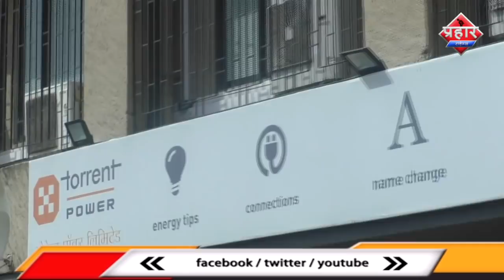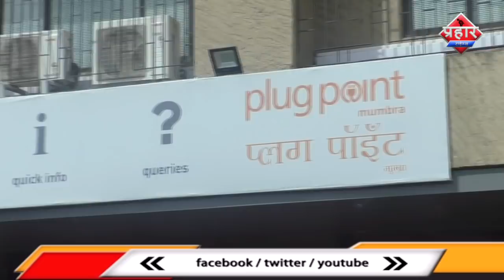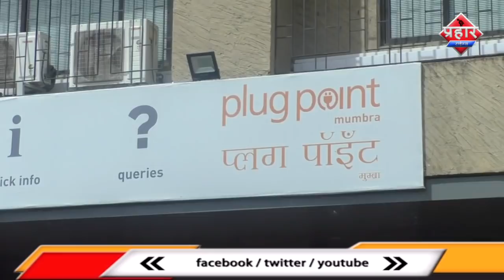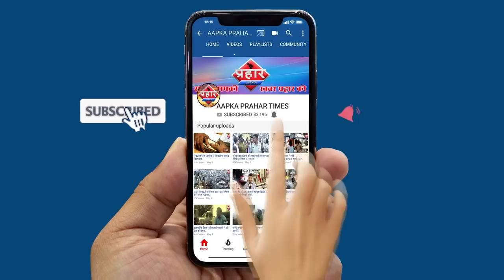टोरेंट द्वारा भेजे गए बिजली बिल में गड़बड़ी|ISLAMUDDIN KHAN ||Aapka Prahar Times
टोरेंट द्वारा भेजे गए बिजली बिल में गड़बड़ी